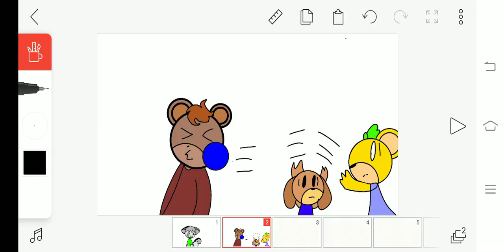Lily: oh ho